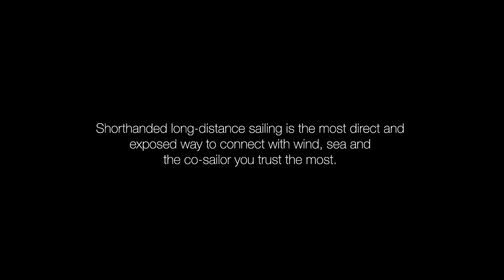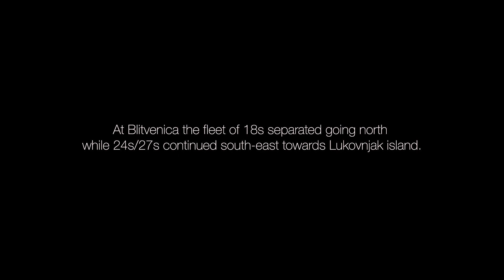First & Seascape Challenge 2021 - Double-handed adventure race in Adriatic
In 2021 we gathered after a year of pause in Jezera, our home away from home, to organize and hold First & Seascape Challenge, this time at the beginning of summer.
What do days leading up to the race look like, where did the course take us this time, and was the summer sun's heat better than the coldness of the spring breeze?
Here is a little video with answers to it all.

Now get ready for the 2022 edition. The first step will be to get your racing slot when the registrations open on the 5th of January.

All the important dates:

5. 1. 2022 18:00 Registrations open on seascape-edition.com
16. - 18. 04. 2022 NEW: Pre-race Family Cruising with Free Spirit
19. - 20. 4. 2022 Pre-race training
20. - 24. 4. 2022 First & Seascape Challenge